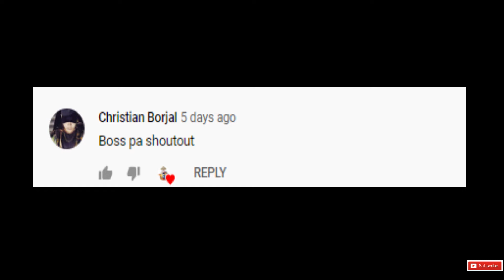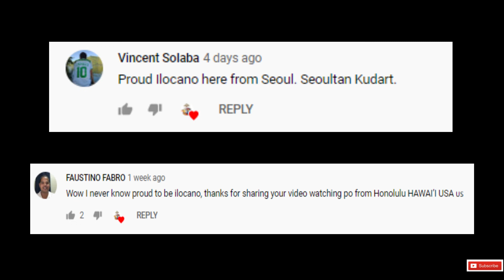ILOCANO 101 PART 3: ILOCANO TENSES I HYPED PINOY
Pagpatuloy natin mga katribo :)